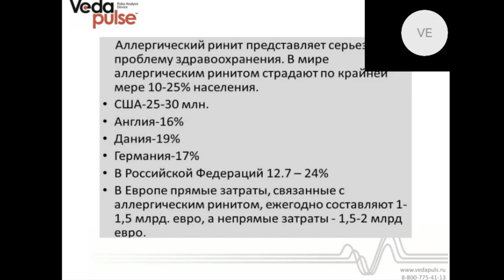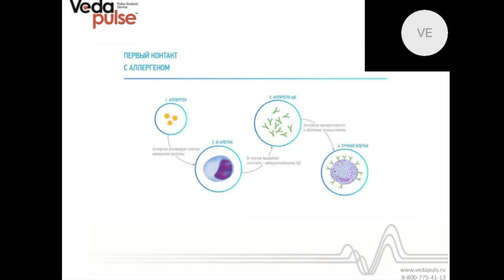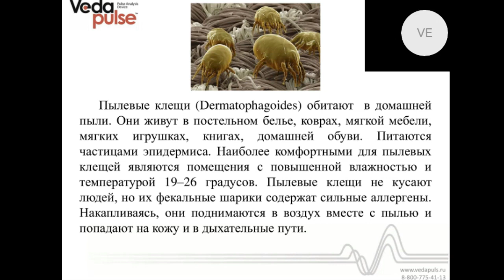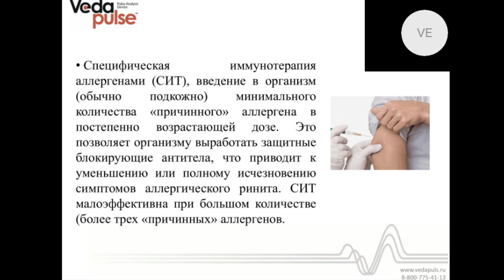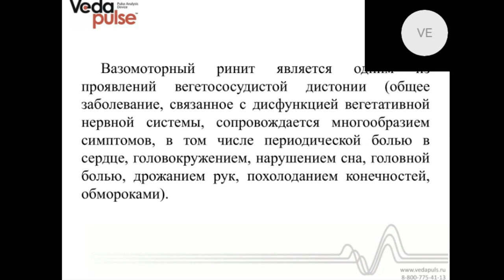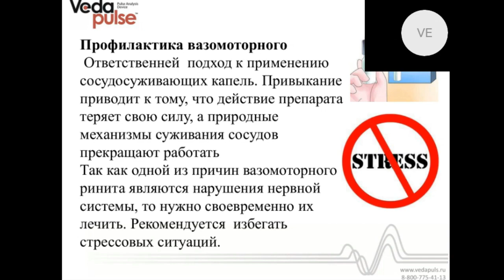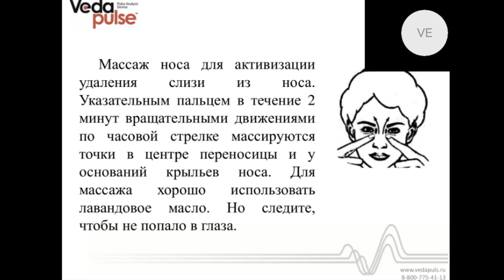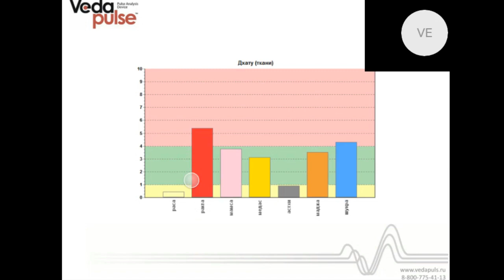Аллергический ринит. Вазомоторный ринит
В программе вебинара:
 - Аюрведические подходы профилактики и лечения ринитов;
 - Индексы АПК "ВедаПульс" при ринитах.

На вебинаре мы поговорим о причинах, способствующих развитию ринитов, и клинических проявлениях аллергического и вазомоторного ринитов.